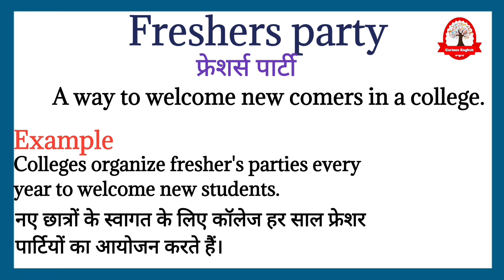Freshers party meaning in Hindi | Freshers party ka kya matlab hota hai | English to Hindi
Freshers party ka meaning बस एक मिनट में सीखिए|
Let's learn meaning of Freshers party in detail

Freshers party  का English मीनिंग होता हैं
A way to welcome new comers in a college.

Freshers party का हिंदी में अर्थ होता है
फ्रेशर्स पार्टी

Freshers party को इन उदाहरण से और अच्छे से समझ सकते है
Colleges organize fresher's parties every year to welcome new students.

नए छात्रों के स्वागत के लिए कॉलेज हर साल फ्रेशर पार्टियों का आयोजन करते हैं।